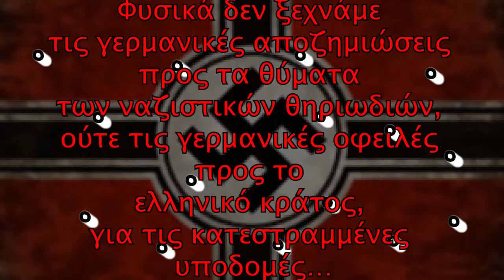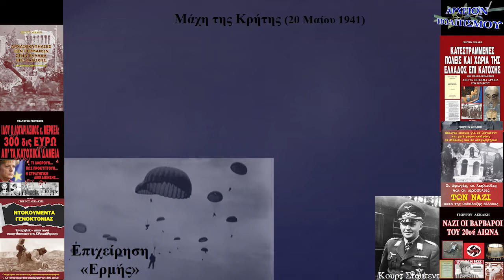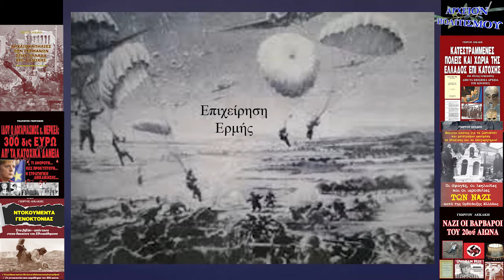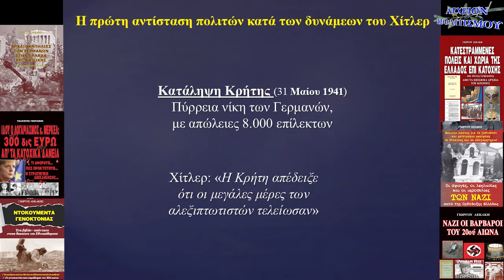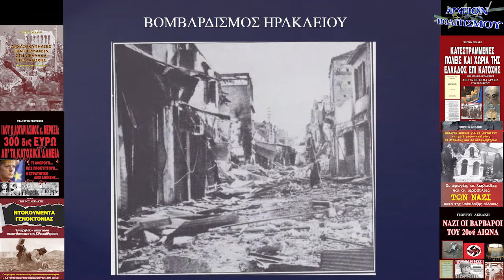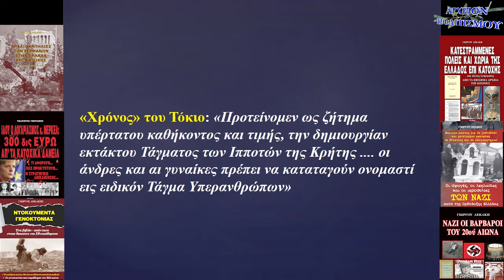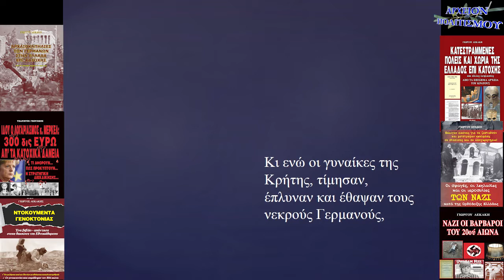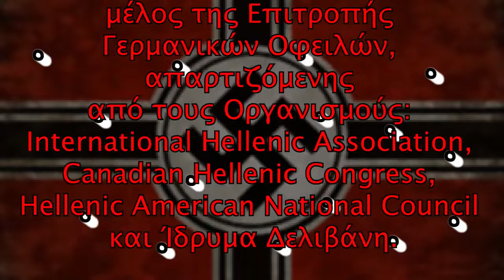Γερμανικές Οφειλές – επεισόδιο 7º